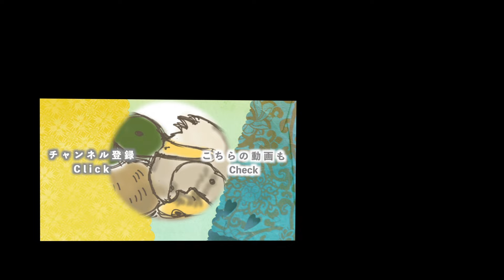赤ちゃんウサギの成長が早すぎる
♦約90匹の生き物たちとのんびり暮らしています！
たくさんの可愛い動物たちの日常や飼育について配信しています！